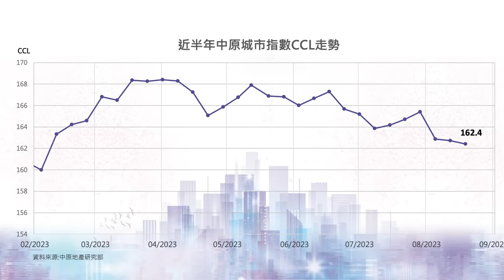樓市C見｜一個先兆 香港嚟緊有排捱！！！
今年政府賣地頻頻流標，庫房收益驟減！施生直言：市民要過苦日子？！
發展商投地積極性銳減，是否預示未來樓市亮起紅燈？！
另外，近日有發展商以低價推售新盤，究竟是福還是禍？新盤低開成新趨勢？！
一起聽聽施生與本集嘉賓——中原測量師行執行董事張競達先生的分享。

bmgproductionmusic